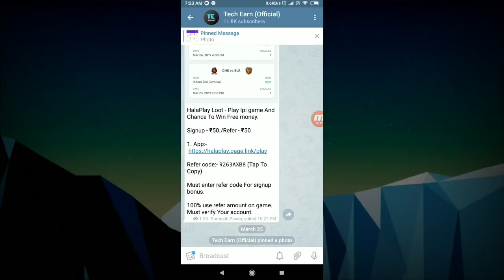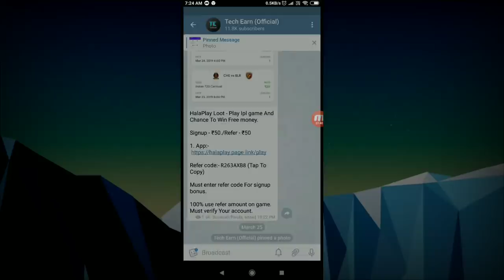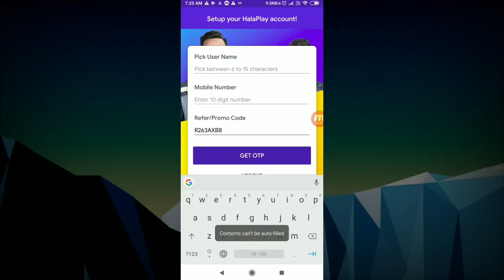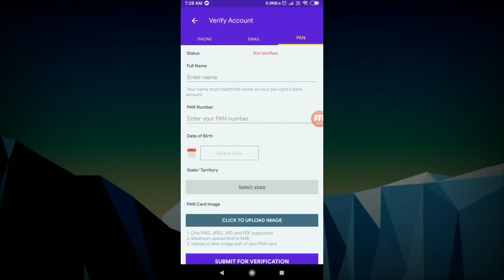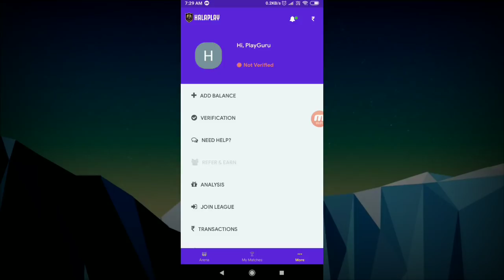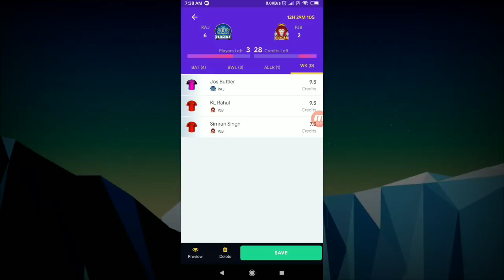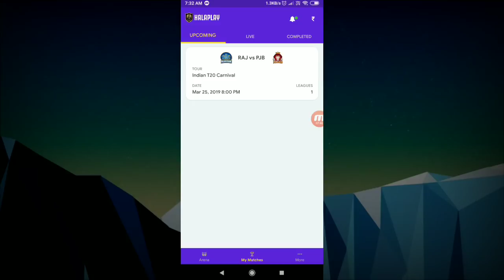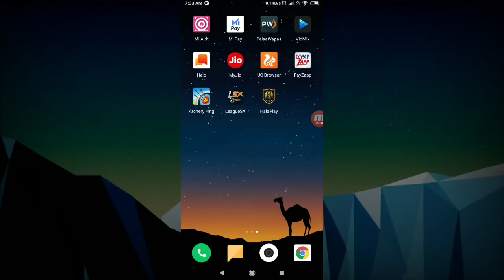Earn Money From Vivo IPL 2019 | Win Rs. 500 From Every IPL Match | Winning Tips & Tricks With Proof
Hello Friends It's A New Video Here You Can Win Upto ₹500 Daily With Every Match Of Vivo Ipl 2019 So Enjoy The  Video.

Use Code:- R263AXB8 (Must Use For ₹50 Bonus)

💰Rs 10 Per Refer💰